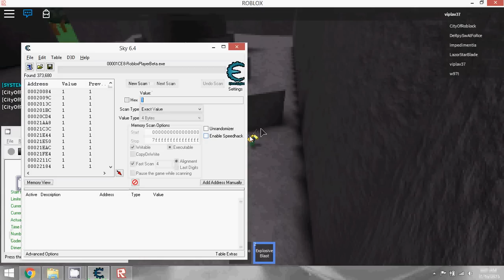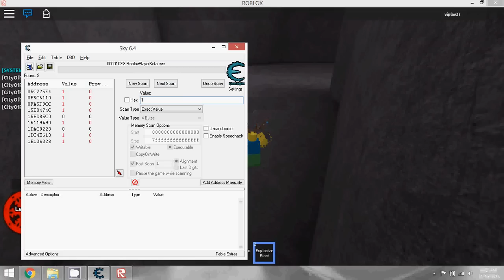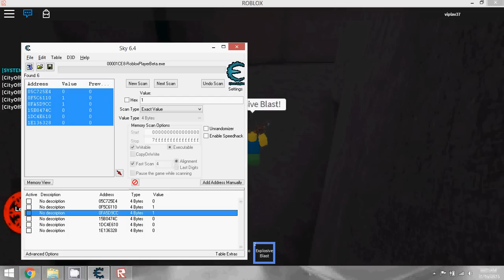Arc of the Elements Hack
This is for help with errors and I release stuff here before making videos and sometimes just there cuz too lazy to make vid :P